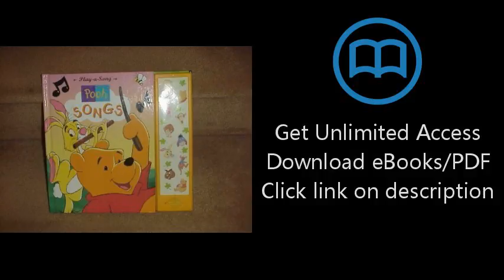Pooh Songs Play a Song